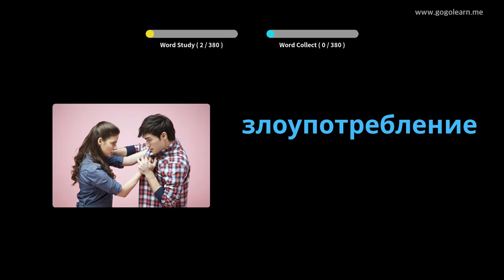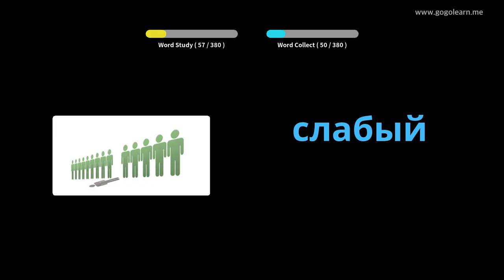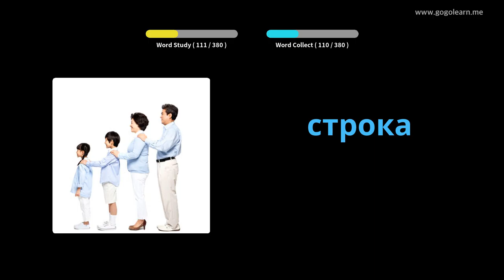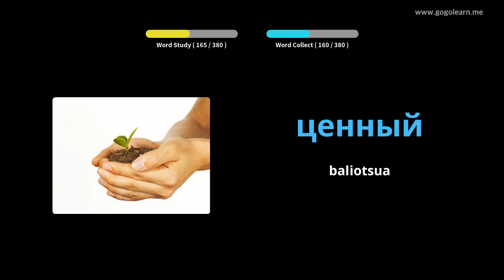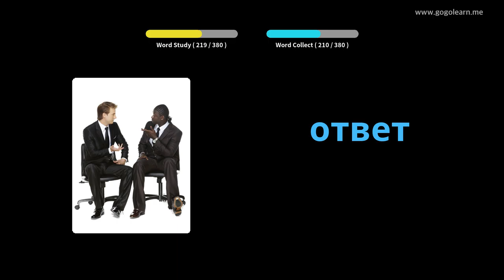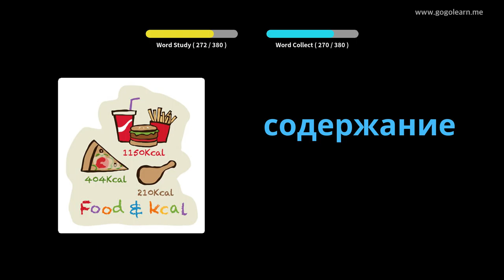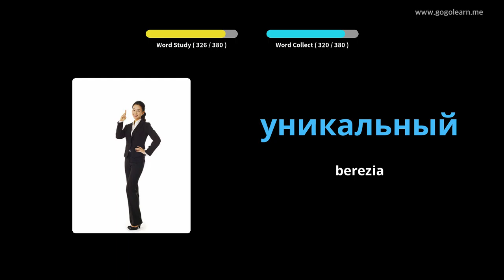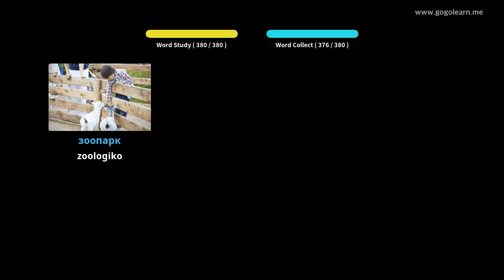Errusiako Hiztegia Bigarren Hezkuntzako 3. maila | Golearn